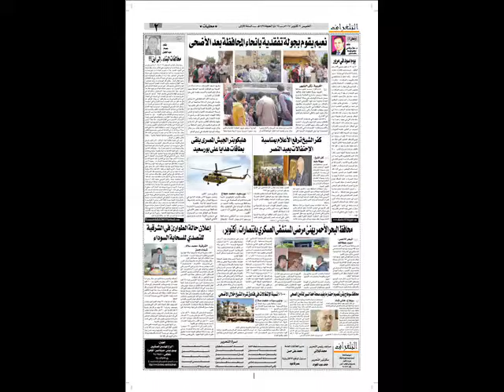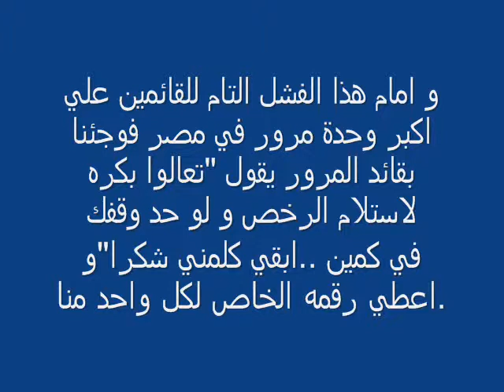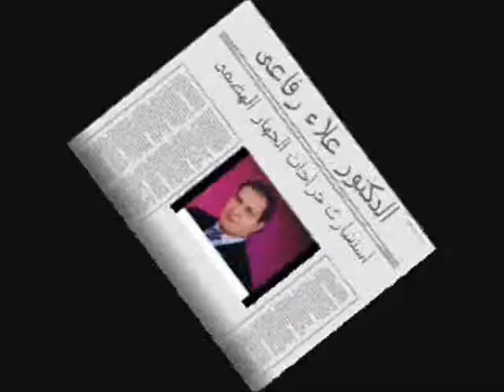يوم اسود فى مرور السلام